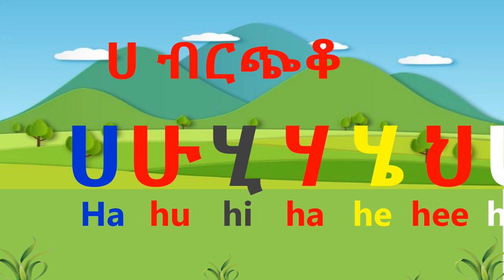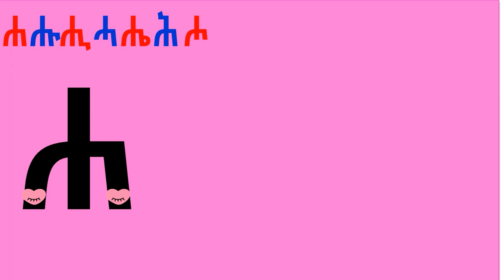HAHU fidel Geez Alphabet ክፍል 1 Ethiopian and Eritrean alphabet ሀ እስከ መ አማርኛ ፊደላት#ሀሁ ፊደላት እንማር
HAHU fidel Geez Alphabet Ethiopian and Eritrean alphabet ሀ እስከ መ አማርኛ ፊደላት#ሀሁ ፊደላት እንማር | HaHu